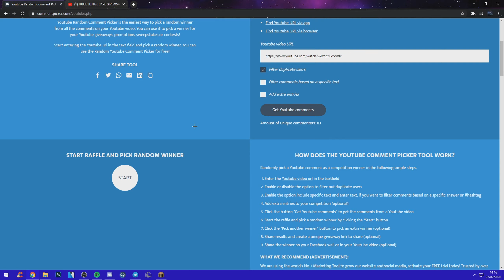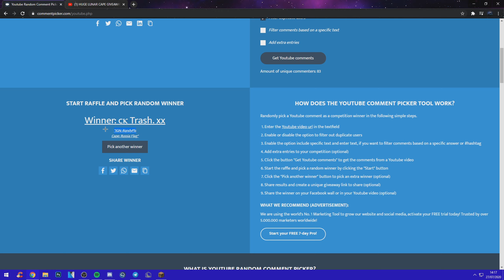4K TEXTURE PACK RELEASE + LUNAR CAPE WINNERS! (4000 SPECIAL)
Thank you all so much for 4000 subscribers i can not thank you guys enough i know everyone says this but honestly you guys are the best i'm gonna try my hardest to carry on doing daily streams and 2 CavePvP uploads and 1 Minestory video.